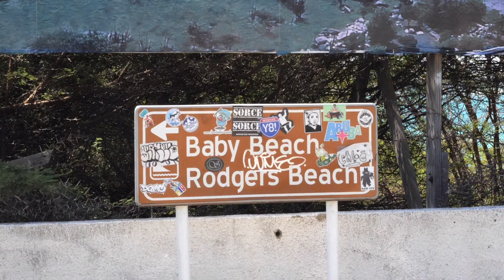Another day in Aruba Vlog #5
Follow us on another day in Aruba where we drive around the island doing what we love: Being in the ocean!
We hit up Barcadera for a freestyle session, dock start in turquoise waters at Roger's beach and end the day at our favourite kite spot: Boca Grandi!
Aruba is such a  playground.